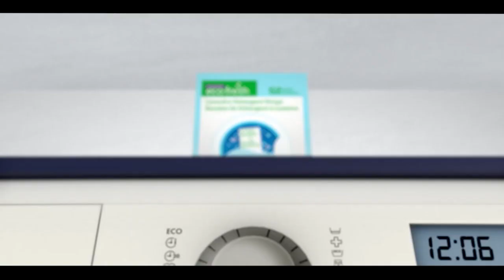Pakistan News Bulletin with Laraib Khan, June 14, 2022